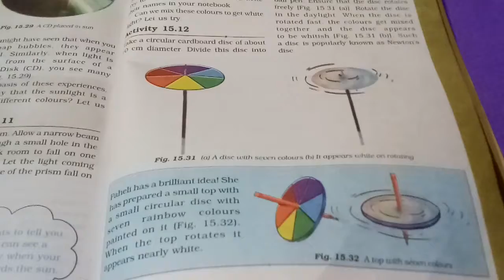Light ,class 7 ,Part -7, 7 colour of light mixed to white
सात रंगों  को स्वेत प्रकाश रंग नें बदलना